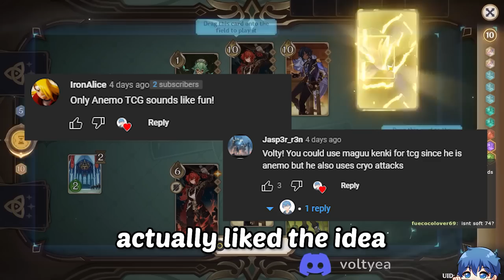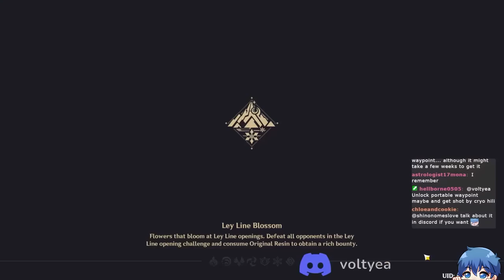Who needs Pyro in Dragonspine when you have an emo? (Anemo Only)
Pyro is overrated